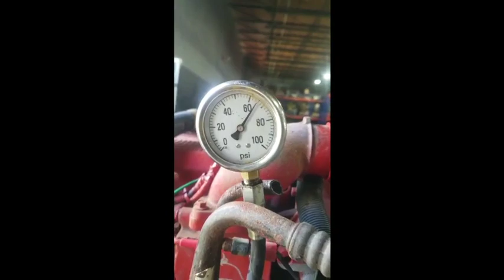2006 CUMMINS ISX For Sale